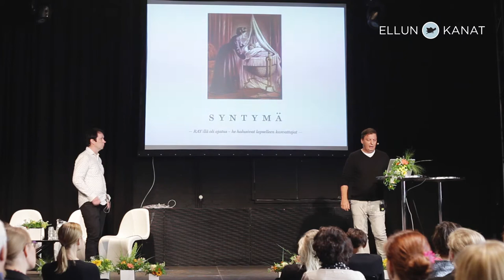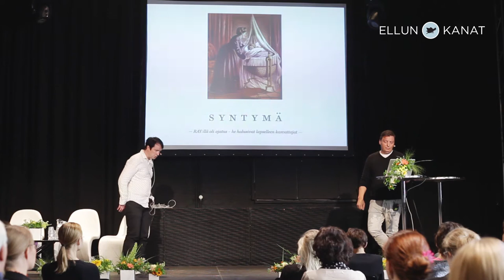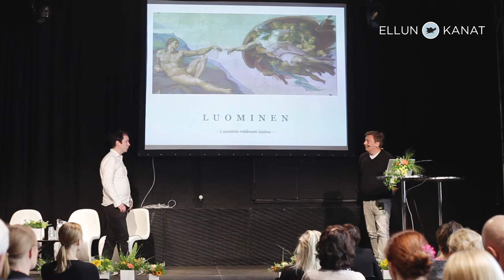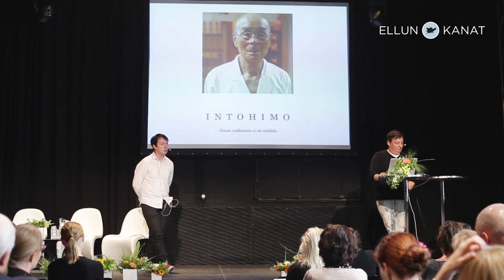Tero Salonen & Jesper Vuori / Viestintä Open: Natiivimainonta vs. journalismi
Tekijät RAY:n asiakaslehden Raymondin takana, Tero Salonen ja Jesper Vuori, jakoivat Ellun Kanojen Viestintä Open -tapahtumassa kokemuksiaan palkitun julkaisun tekemisestä. Miten uusi konsepti syntyi ja mitä se vaati?